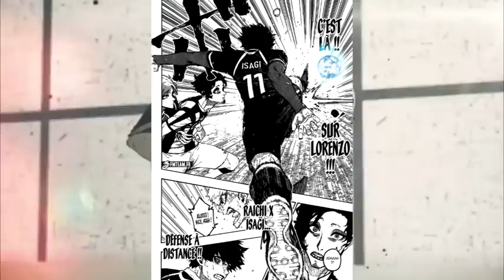BLUE LOCK 224, LE GUERRIER RAICHI ! L'ENFANT SAUVAGE ARRIVE ! LES ÉGOS ONT FAIM !!!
Hello les Potos, c'est Coach Pao. Vidéo sur le chapitre 224 et la suite de Blue Lock. Au programme, le  match contre la team italienne du Ubers.

Merci aux Tippeur ! qui sur Tipeee soutiennent la chaîne.

►This track 2 versions are included!

Track Info: Title: Glimmer Of Hope by Mike Leite Genre and Mood: Cinematic + Inspirational